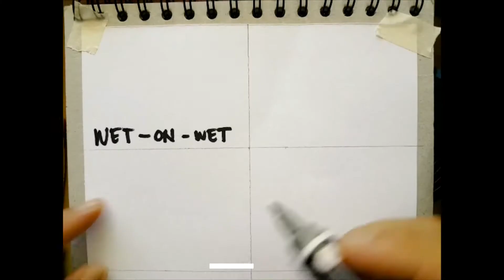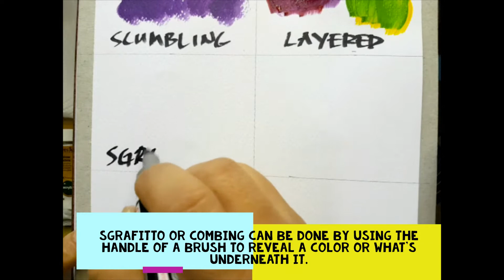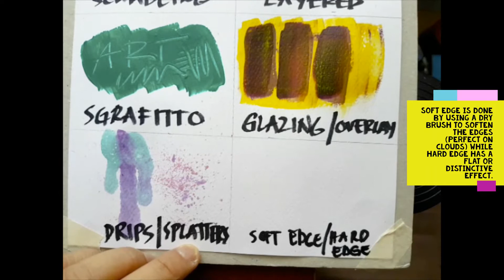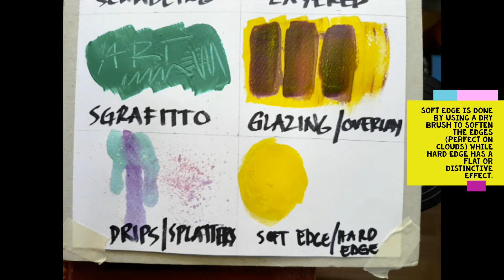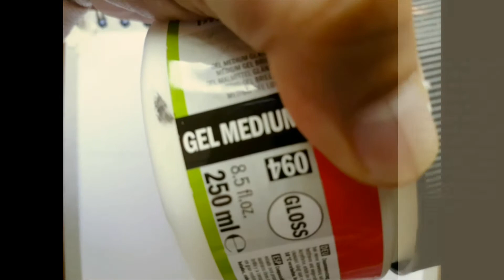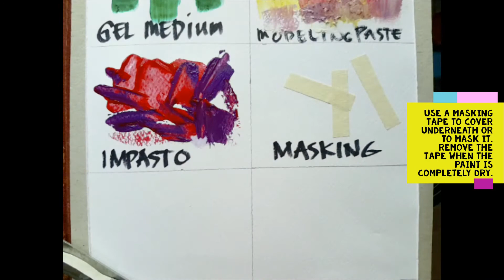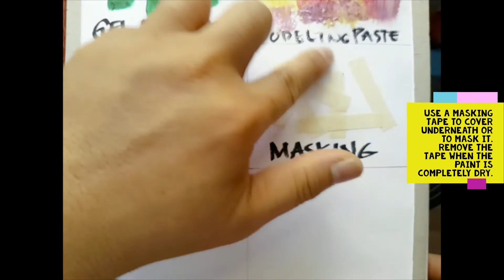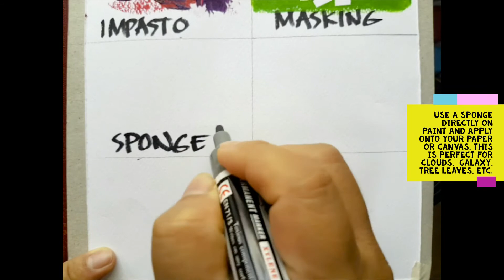Acrylic Painting Techniques